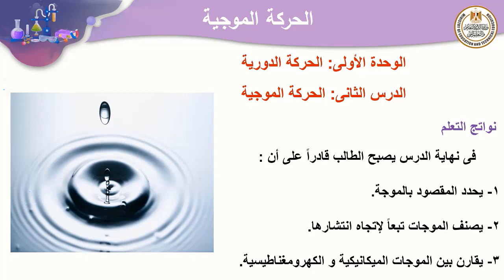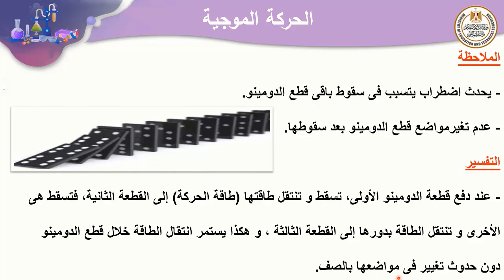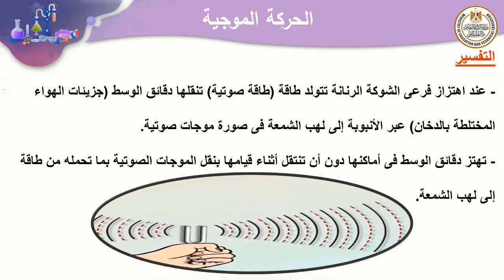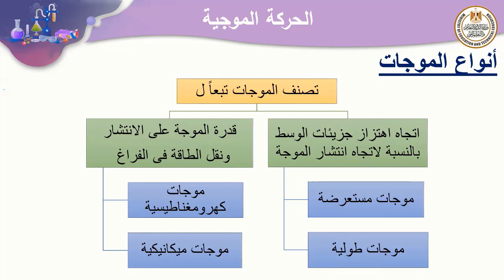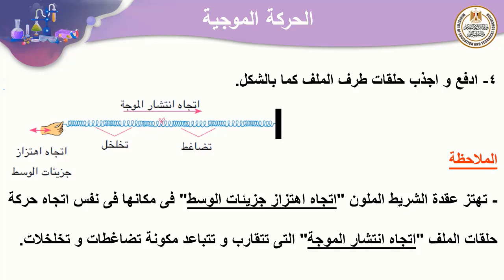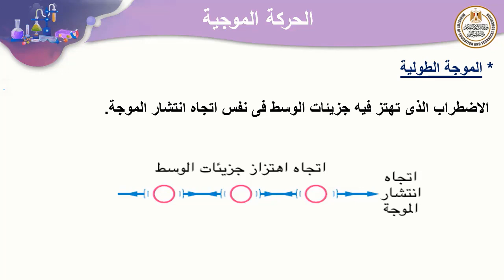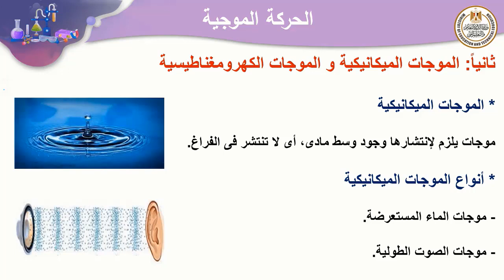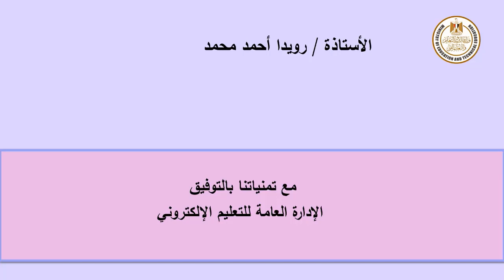علوم الصف الثاني الإعدادي الحركة الموجية الجزء الأول